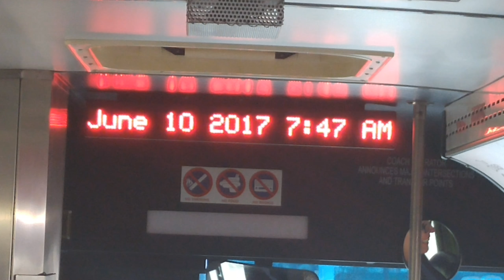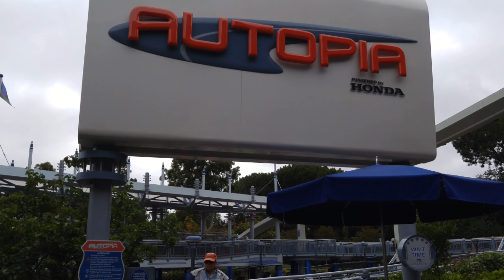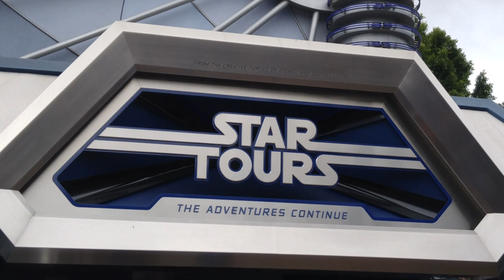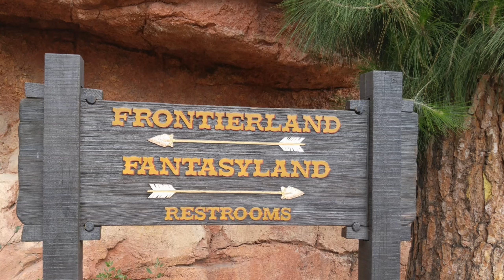LOGAN AT DISNEYLAND #121 | JUNE 2017